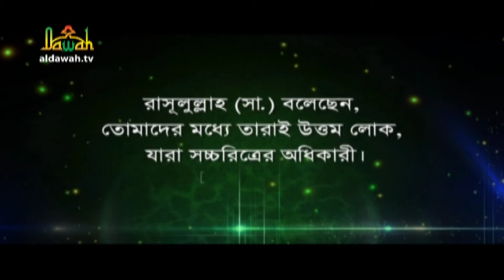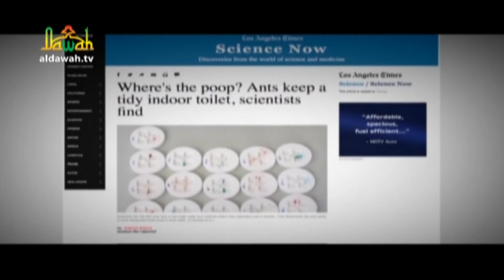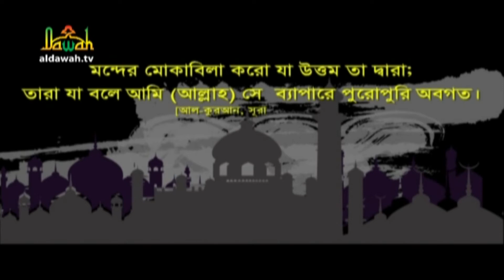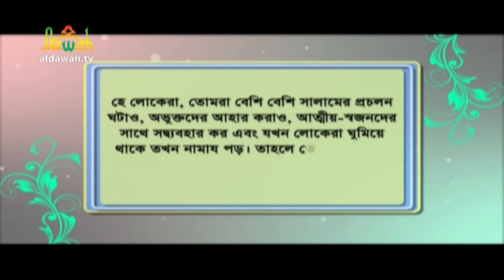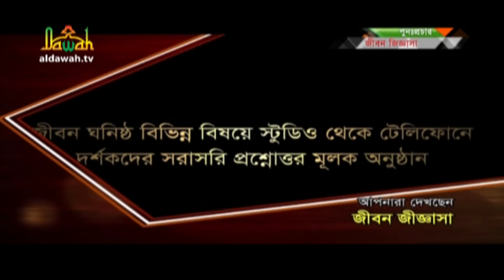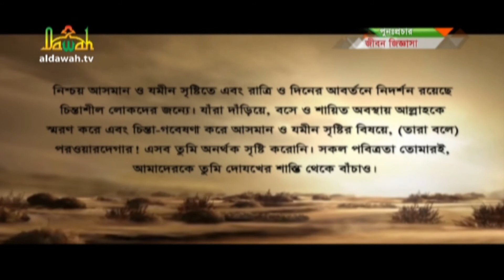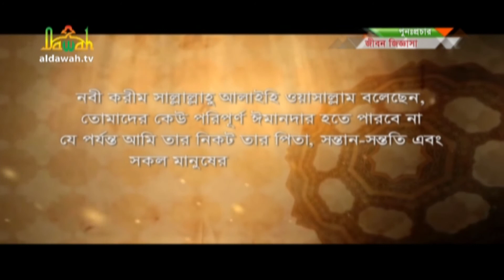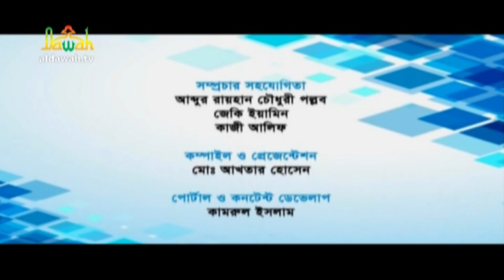Live Jibon Jiggasha║জীবন জিজ্ঞাসা-৫৭║Islamic Question & Answer║জানতে চাই ইসলামী প্রশ্নোত্তর